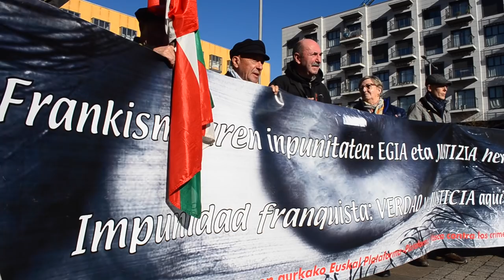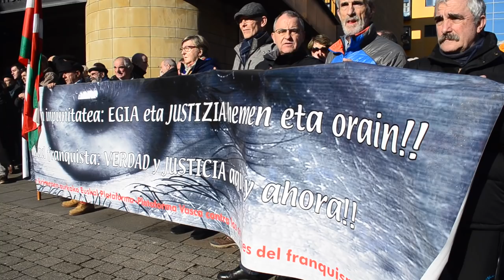Frankismoaren sei biktimen tortura salaketak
| 1975ean eta 1976an Jesus Muñecas Aguilar kapitainak eta beste guardia zibil batzuek egindako torturen sei testigantza aurkeztu dituzte Tolosako epaitegian.
 Amparo Arangoa zenaren testigantza izan da horietako bat, bere nebak aurkeztu du. Elixabete Nosellas, Jokin Sarasola, Martín José Zabaleta, Juan Goñi eta José Begiristain ere han izan dira euren lekukotza aurkezten, Frankismoaren krimenen aurkako Kereilaren plataformak babestuta.